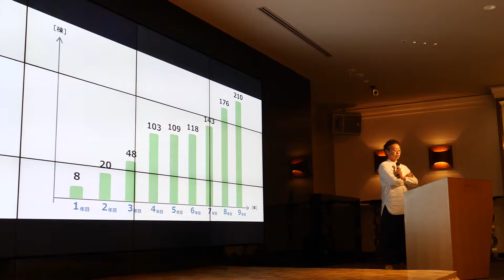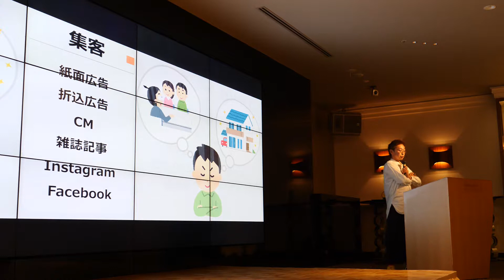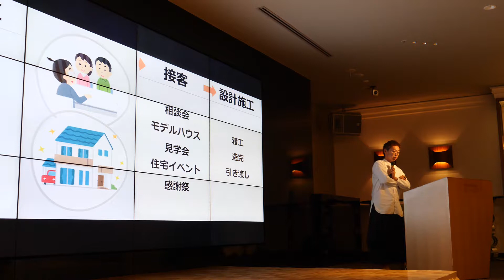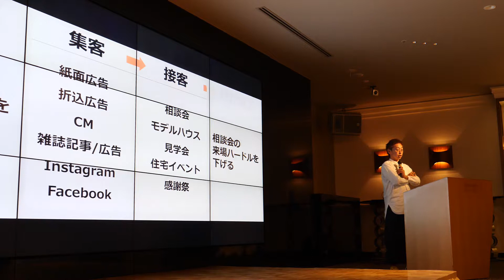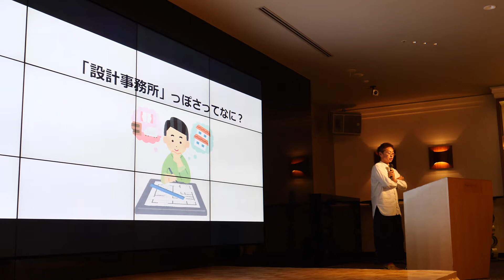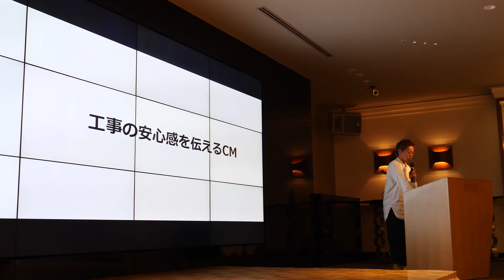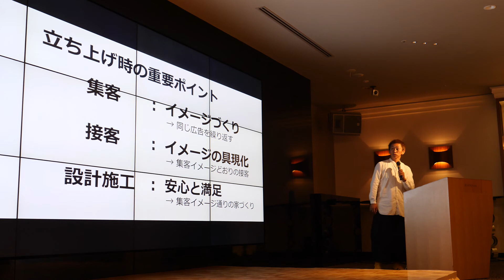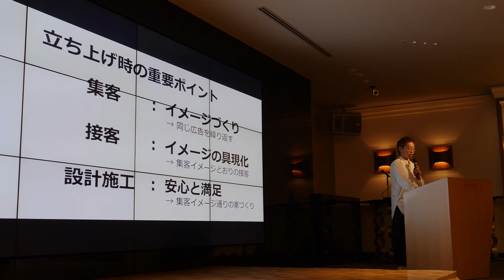100棟ビルダーの作り方（コラボハウスに学ぶ2019年）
100棟ビルダーの作り方「立ち上げ編」

コラボハウスネットワーク、設計士とつくる家ネットワークの会員企業様向けの勉強会。

設計士とつくる家
設計事務所でつくる家

広告でポジションをとり、ブランドをつくる。住宅会社の立ち上げについて。

講演者
コラボハウス一級建築士事務所
創業者　清家修吾